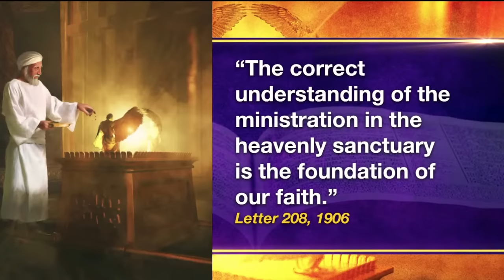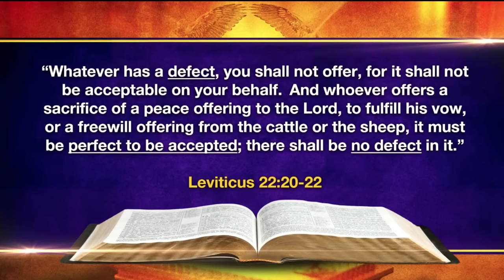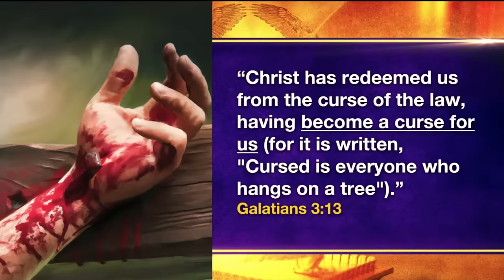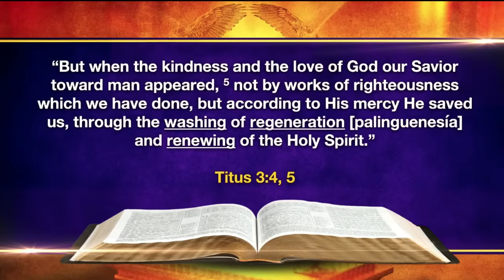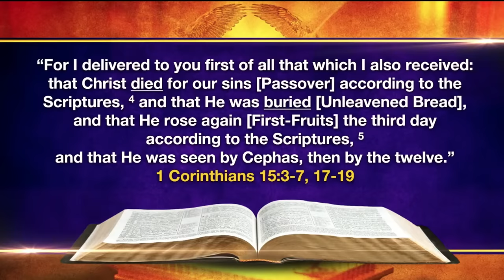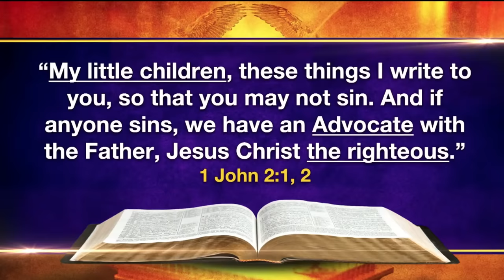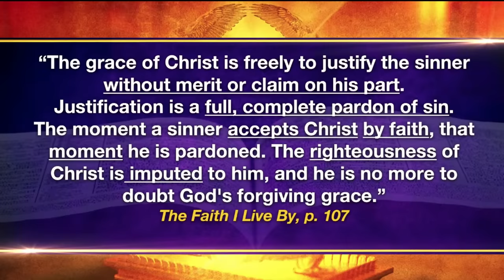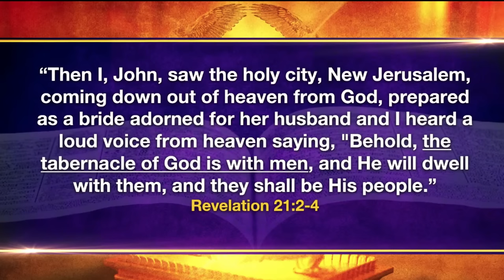The Sanctuary World View | Stephen Bohr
The Sanctuary World View | Stephen Bohr | Granite Bay Hilltop SDA Church